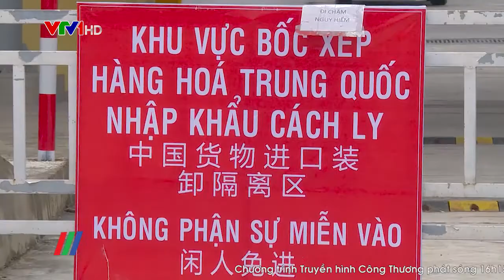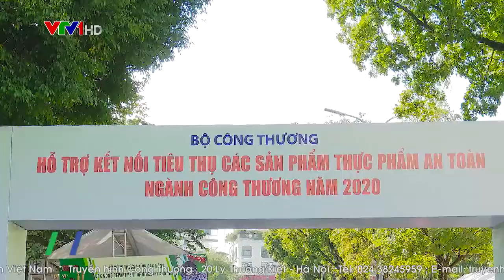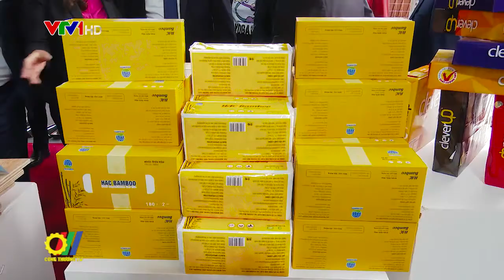Kết nối các sản phẩm nông sản với thị trường trong nước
Những tháng qua, do ảnh hưởng bởi dịch bệnh Covid-19 nên thị trường xuất khẩu các sản phẩm nông nghiệp bị ảnh hưởng nhiều. Để duy trì sản xuất, bảo đảm đời sống cho người lao động và bà con nông dân, đồng thời giữ vững được vùng nguyên liệu, các Bộ, ngành liên quan cùng các doanh nghiệp đã và đang thực hiện nhiều giải pháp, trong đó đẩy mạnh tiêu thụ nội địa đang được xem là giải pháp trọng tâm, hiệu quả giúp các doanh nghiệp và nhiều hộ dân trụ vững qua cơn bão dịch…